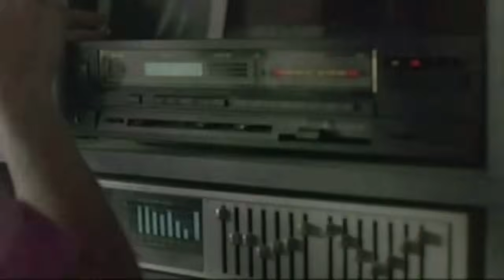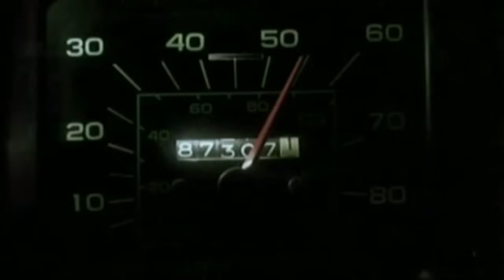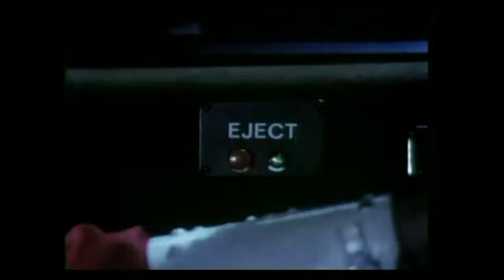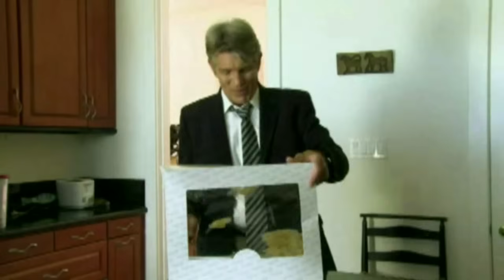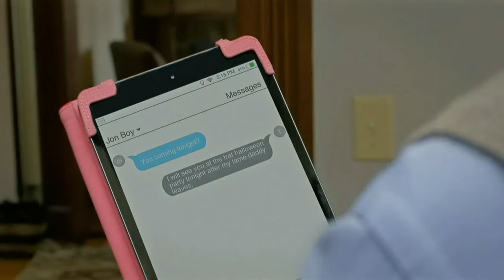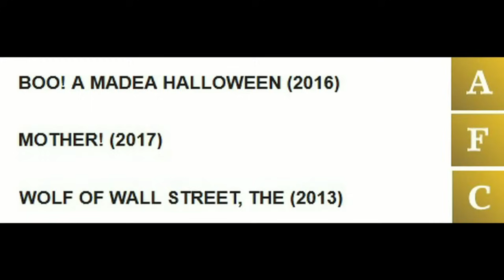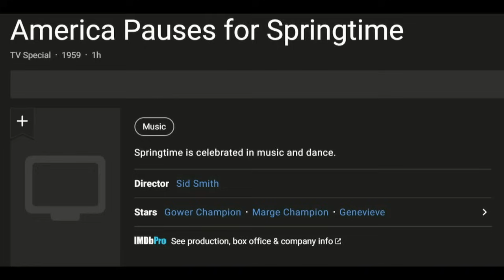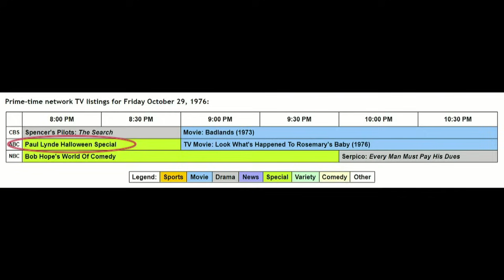Halloween Season Compilation - The Cinema Snob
The Cinema Snob presents a collection of Halloween Season episodes from the past, including the 1986 horror film Trick or Treat, the comedies Wacko, A Halloween Puppy, Tyler Perry's Boo! A Madea Halloween, the misleading title The Day After Halloween, and the great Paul Lynde Halloween Special.